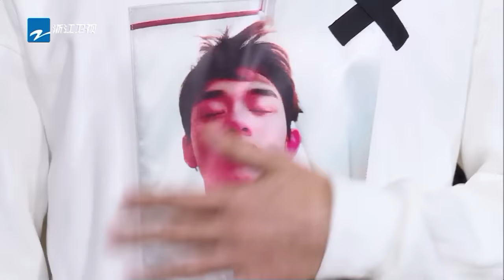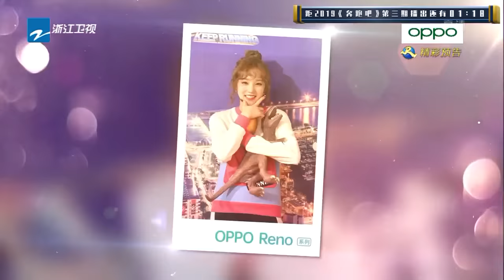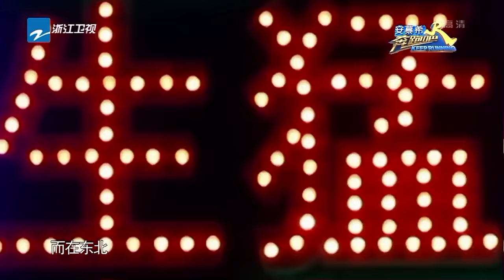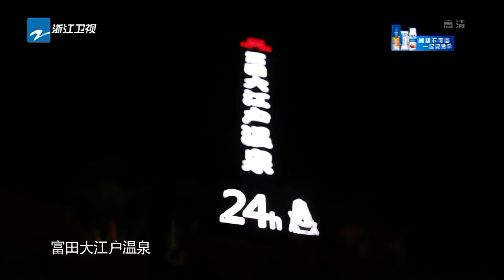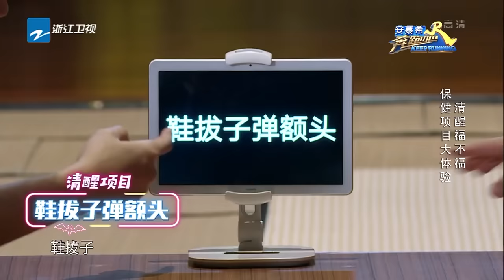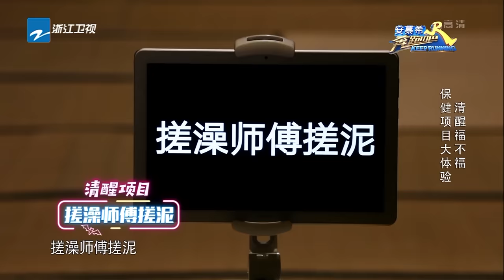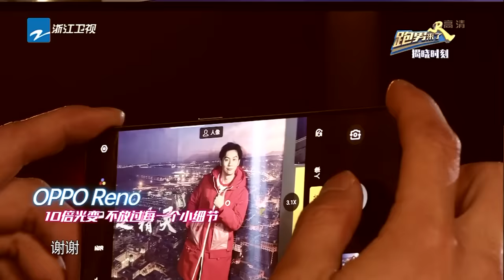【FULL】跑男新阵容首撕名牌大战！撸串&搓澡爆笑开启东北熬夜生活 《奔跑吧3》 Keep Running S3 EP3 20190510 [ 浙江卫视官方HD ]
每周五更新！新加坡/台湾/马来西亚周日上线正片哦~ 本期看点：郑恺享“清醒超豪华套餐”疼到崩溃喊“爸爸”，黄旭熙、宋雨琦首撕名牌迷之自信。